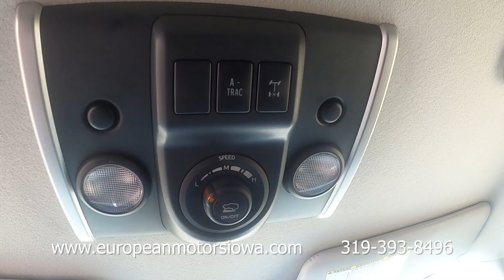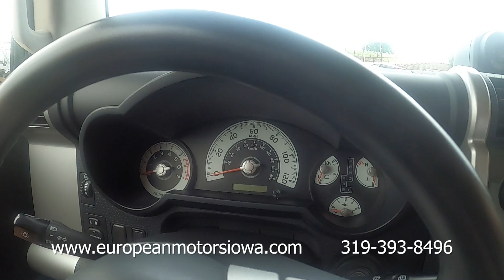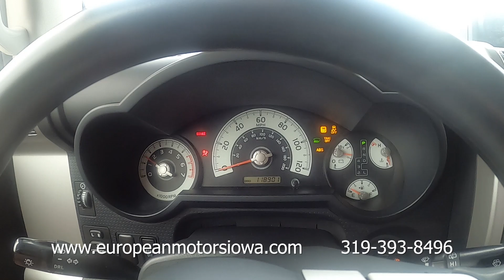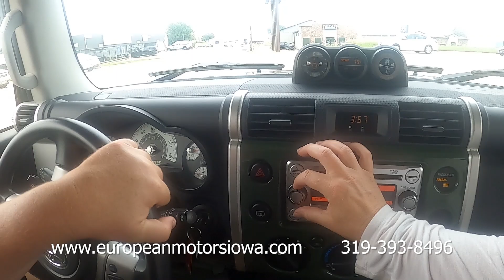2014 Toyota FJ Cruiser 4x4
European Motors Ltd